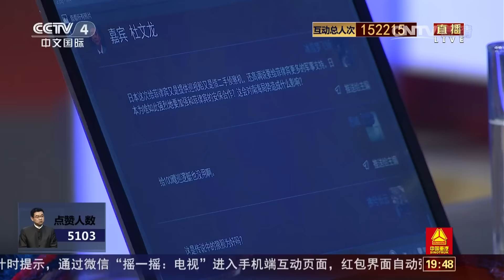[中国舆论场]曹卫东：美军想在南海东海周边晃悠？没门！ | CCTV-4